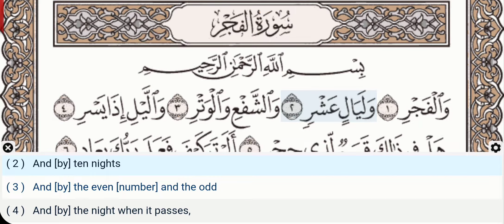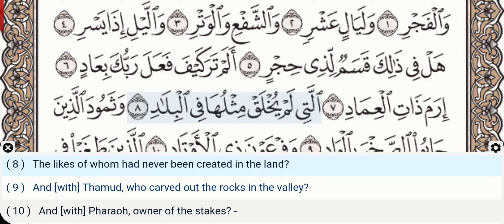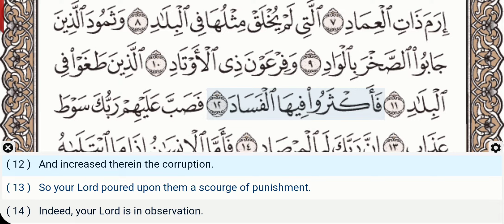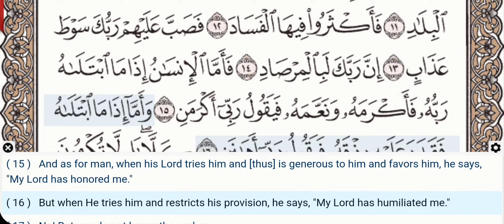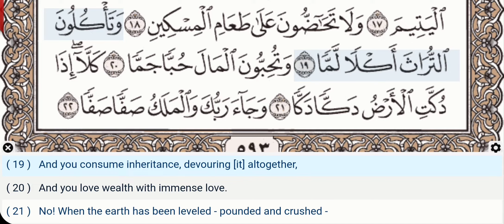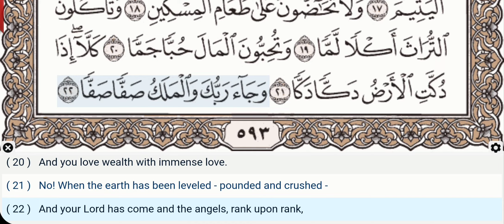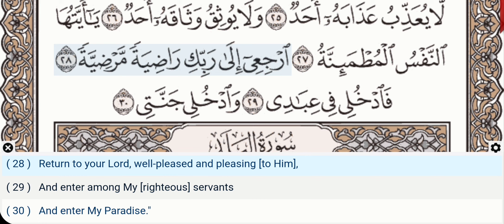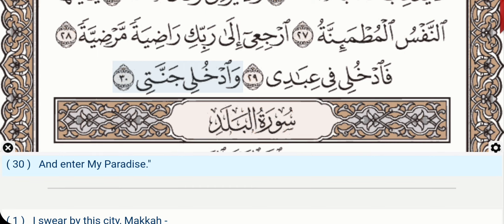89 - Surah Al Fajr - Abdul Basit (Mojawad) - Quran Recitation, Arabic Text, English Translation